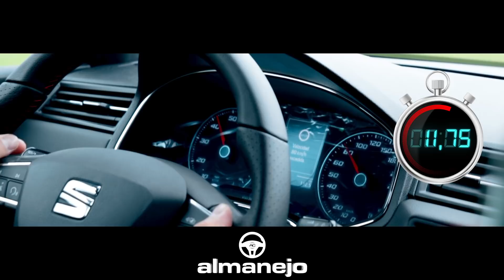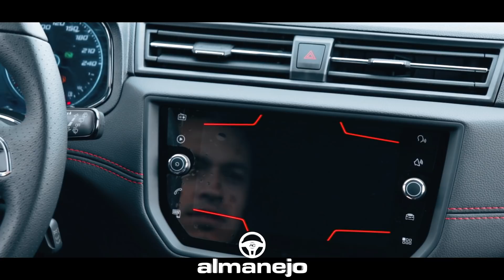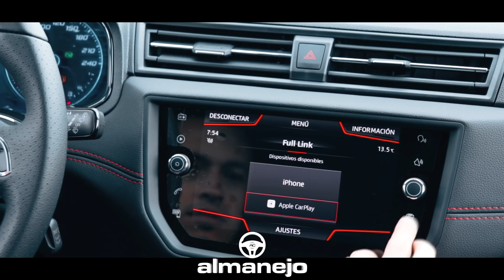Prueba Seat Arona FR - Almanejo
Damos un agradecimiento muy especial a AUTOMOTORES EUROPA  por el préstamo del vehículo.

La Seat Arona es una interesante propuesta en el segmento de las SUV pequeñas, donde la camioneta de la marca española se destaca por su diseño tanto exterior como interior y un completo equipamiento y que en esta versión FR se enfatizan mas haciéndola aun mas deseable.